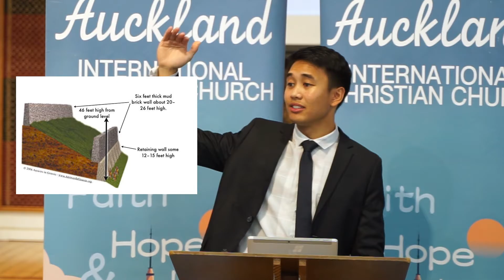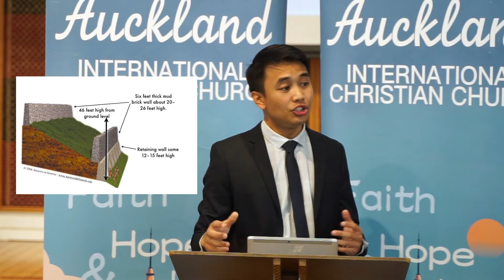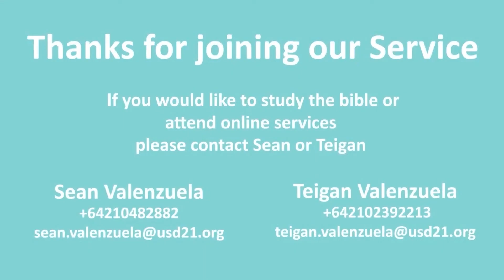The Miracle Of Victory, 27/06/2021